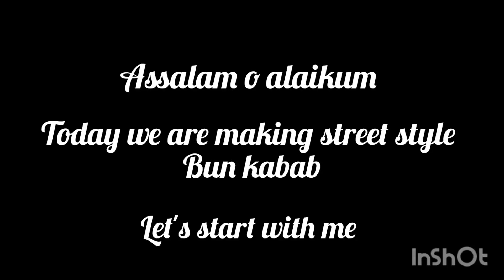Street style egg bun kabab recipe by cooking with UmeUsama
AJ main ap KY liya mazydar street style egg bun kabab ki recipe ly Kar I Hon ab ap khud Ghar par mazydar aur Kam paison main is ko tayar Kar salty Hain meri is recipe ko zaroor try kijiya ga aur comments main zaroor bataiya ga aur agr recipe passand ay Tu like share karna na bholiya ga aur channel ko subscribe Kar dijiya ga insha'Allalh jaldi hazir ahon gi ak nai recipe KY sath apni duaon main lazmi Yaad rakhiya ga jazakillah khairan ❤️💖